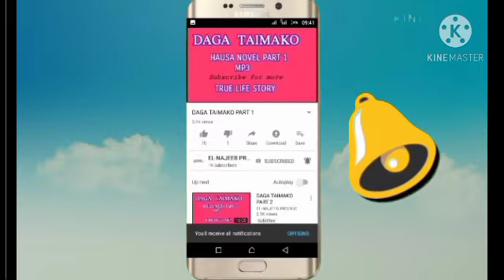Jarumi Dan Baiwa Littafi Na Daya Part 5